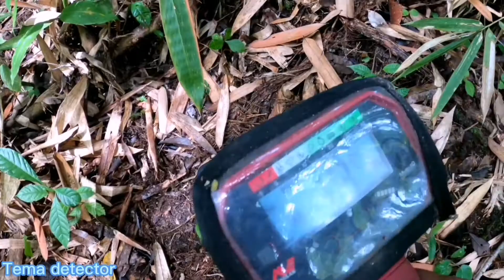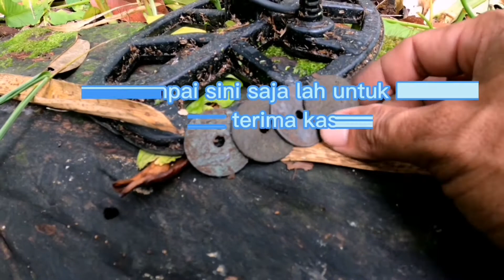Terbaru Duit Siling Lama Raja2 Brooke Di Mawang cina#barangantik